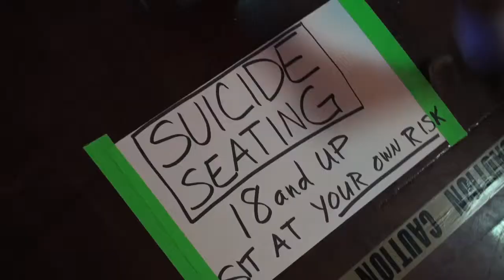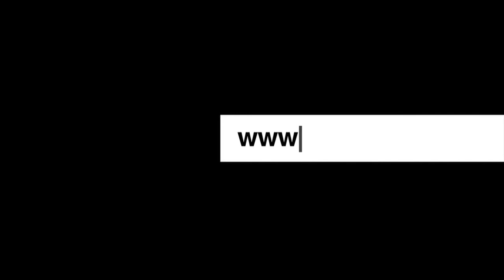Roller Derby Video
A video I made for BBN3 Miami